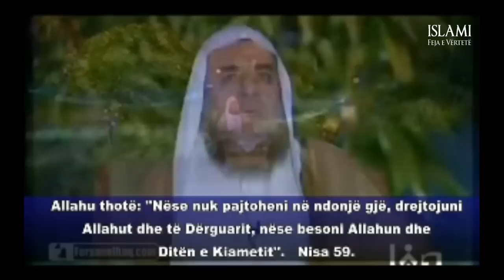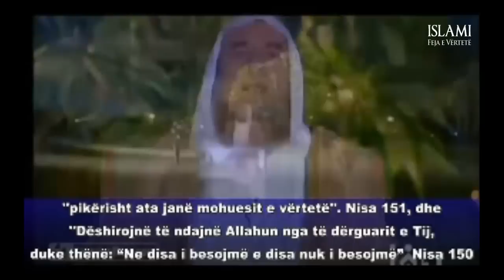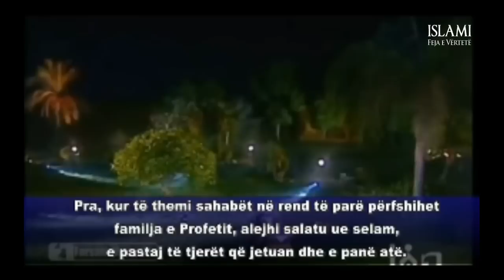Kujt duhet t'i referohemi kur të marrim dije? -Shejh Adnan Ar'ur